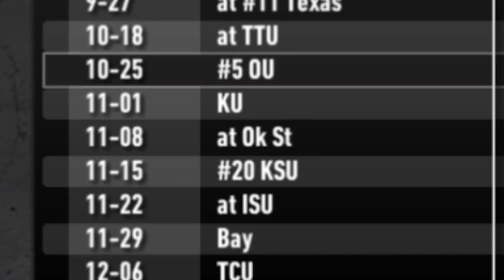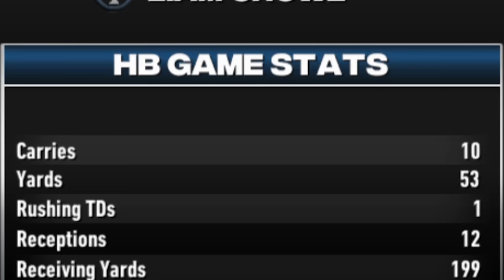Taking #1 Alabama to OT! CRAZY Season Debut! | NCAA 14 Revamped RTG Ep. 12